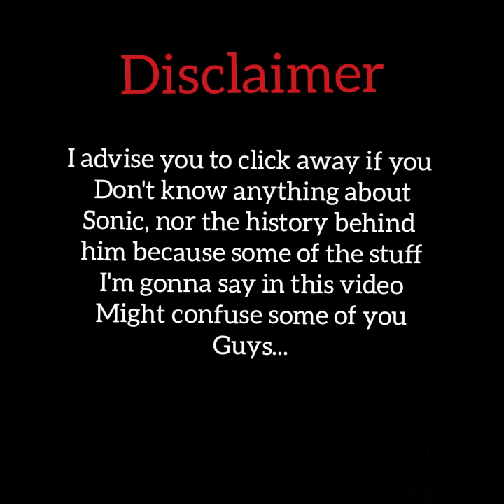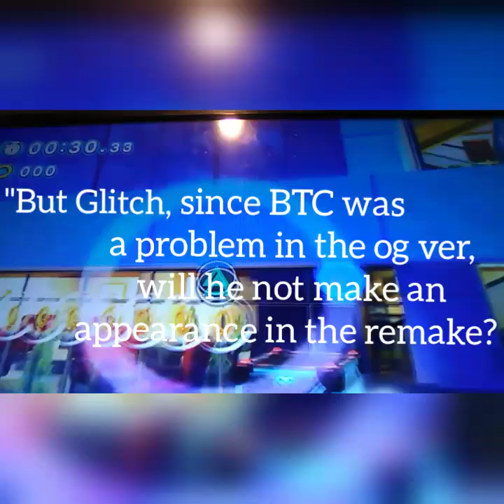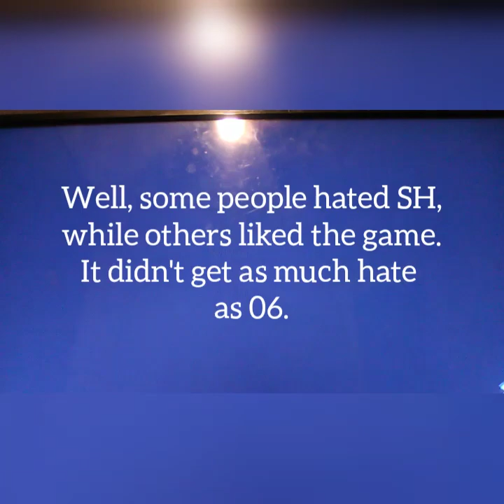Why I want a Sonic Adventure Remake...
Just a video I made on why I want a Sonic Adventure Remake, it would be awesome for you to tell me your opinion on the video in the comments below. Also, my username for my patreon is 'GlitchTheGamerYT' so it's up to you, if you wanna donate to it or not... Also, if I'd made an oopsie in this video, please tell me it in the comments. Anyways, with that said, I hope you guys enjoyed this video and if you do I advice you to subscribe to see all of the other videos I'll make in the future.